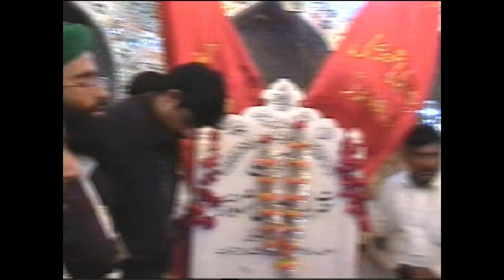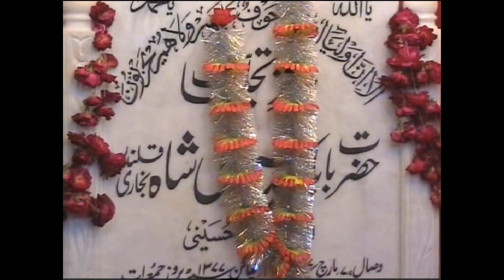Aap Ke Astany Ki Kya Baat Hai - Old Memories || Darbar Sher Ali Shah Qalandar (R.a)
# Ap Ky Astany Ki Kya Baat Hai - Old Memories ||  Darbar Sher Ali Shah Qalandar (R.a)